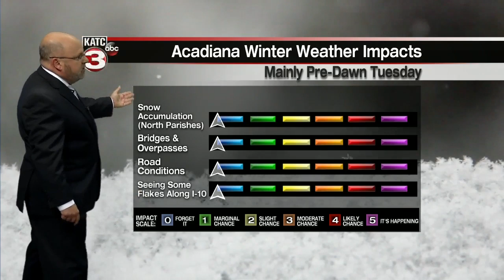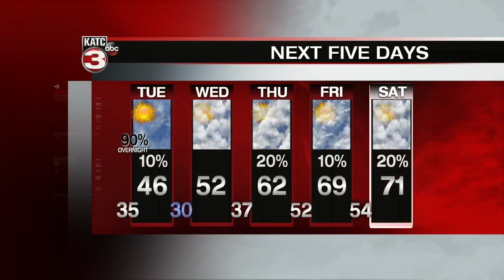Rob's weather forecast 01-28-19 10pm